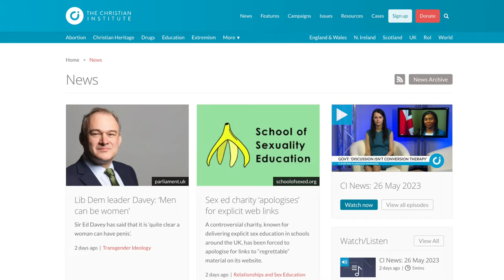Sin & Suffering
Philip Woodley returns with another topical and practical sermon for those suffering, not realising that God could be calling them to repentance and a new life in Him. The Bible tells us that our lives will be full of trouble due to sin. But we often stray from God and bring trouble upon ourselves. Sin is the direct cause of all suffering. Sin brings suffering, and repentance overcomes suffering. Philip Woodley also looks forward to the new Heaven and Earth, where no more suffering will occur.

Scriptures used: Psalm 32, 51, Genesis 1, 2, 3, 4, 38:6-7,10, Revelation 20, 21, 22, Romans 1, 3:24-26, Numbers 16, Acts 5, 12:21-23, 1 Corinthians 11:28-30, 2 Corinthians 4:17, 1 Thessalonians 4:13.

Filmed on Sunday, 28th May 2023.

Do join us for our Sunday Service at 18:00 hrs.